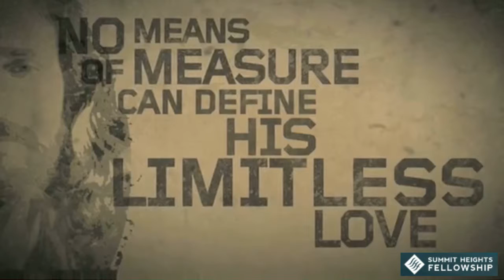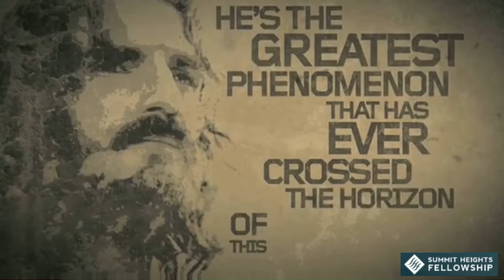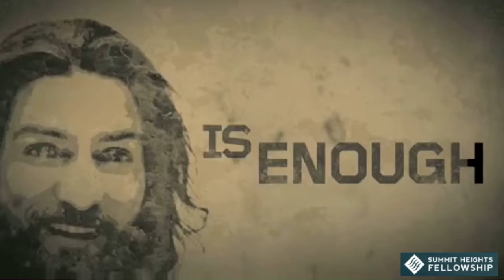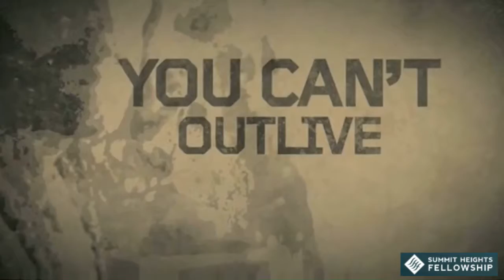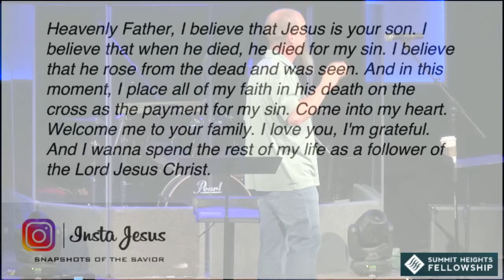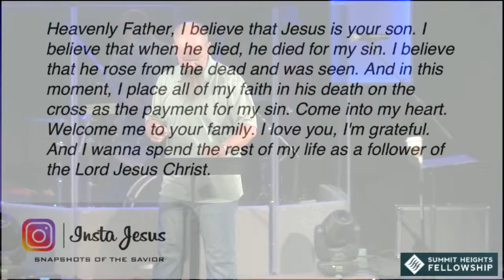April 21, 2019 Edward Crouch InstaJesus Easter(King)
Edward Crouch
InstaJesus
Easter (KIng)